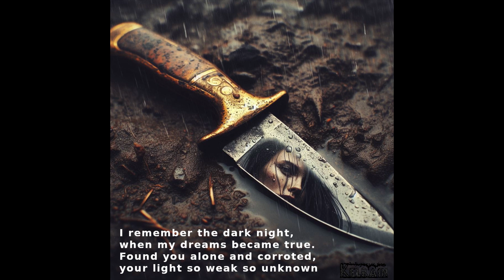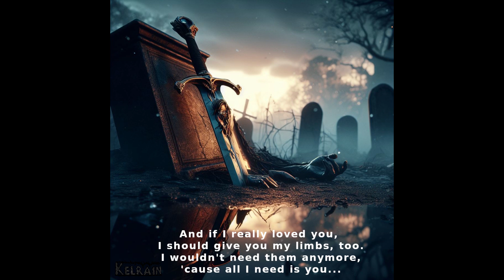Kelrain - Romance with a Blade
Dark Folk with acoustic guitar

Lyrics video with AI generated illustrations

Mastering with LANDR

Pictures created with Microsoft Image Creator aka DALL-E, every picture 100% AI Generated

Recorded everything with the AT2020USB-X microphone

Audio Recording Software: Reaper

Logo Creation: Inkscape & Ugee Scratchpad

Editing text into the pictures: Gimp